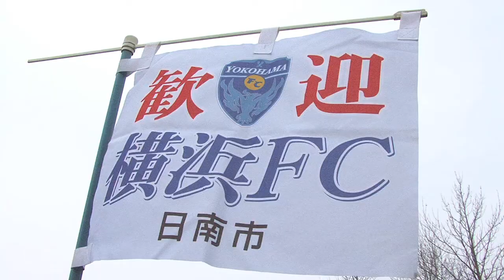横浜FC 日南キャンプ（2012）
横浜ＦＣトレーニングキャンプが日南市で２月６日から始まりました。歓迎セレモニーでは、市民・関係者などが参加し、園児が花束を贈呈。

　このあと岸野靖之監督（５３）が「昨年はこちらに来られなくて、チームの成績が悪いシーズンを過ごしてしまいました。今年はおもいっきりトレーニングをして11月の時にはＪ１に上がってくる。ここでおもいっきりトレーニングをしてチームをしっかり作りたいと思いますので熱い協力をよろしくお願いします」とあいさつ。

　歓迎セレモニーがおわり、選手はトレーニングに入りました。かつて横浜ＦＣに所属していた、ペ・スンジン、内田智也、阿部巧などの選手が復帰。

　横浜ＦＣの2012年チームスローガンは「走覇　～走りぬく、つながる想い、輝く笑顔へ～」。Ｊ１昇格を目指した横浜ＦＣのトレーニングは、２月１６日まで日南市総合運動公園で行われます。